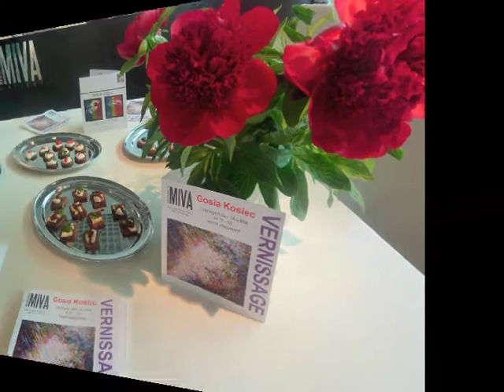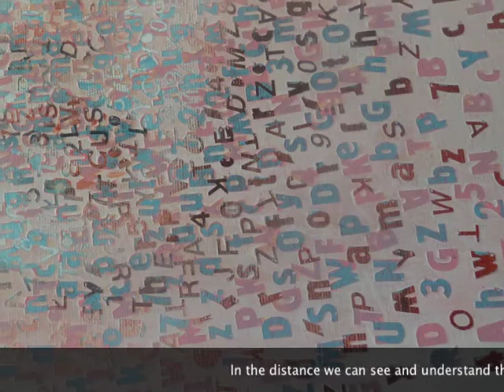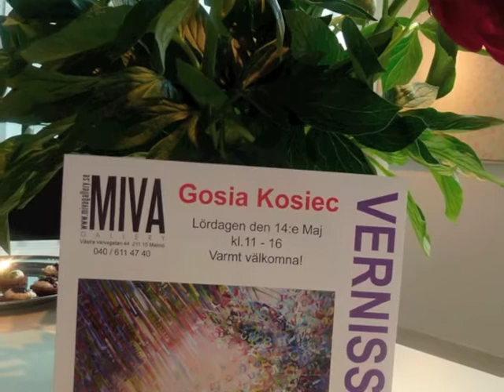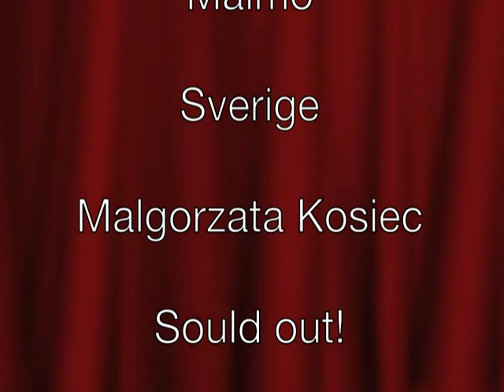Gosia Kosiec Mivagallery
Malgorzata Kosiec, alias Gosia, född 1975 i Lodz.

Mivagallery presenterar en av våra nya spännande konstnärer som gjorde debut på Mivagallery 2011.Gosia

Kosiec har BA från Tadeusz Makowski Konstskola 1995 och MA från Wladyslaw, Strzeminski Academy of Fine Art, Lodz 2000.

Gosia Kosiec har rönt stor internationell uppmärksamhet för bl a sin tolkning av den moderna människans snabba utveckling och anpassning i ett samhälle där ett allt snabbare informations flöde skapar vår spegling av omvärlden. Med sin teknik av att inte ge betraktaren en möjlighet att tolka helheten innan rätt avstånd har givits från konstverket, skapar Gosia en tanke upplevelse.

Gosia gör det smärtsamt klart i att förstå betydelsen och vikten av att tolka samt urskilja det viktigaste i det dagliga flödet av information som sköljer över oss. Gosia arbetar och bor i Lodz, Polen och Colorado, USA.